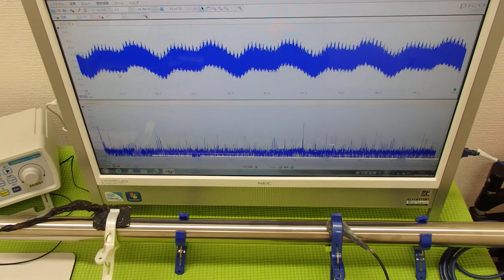非線形振動（叩く・・・）を利用した超音波制御